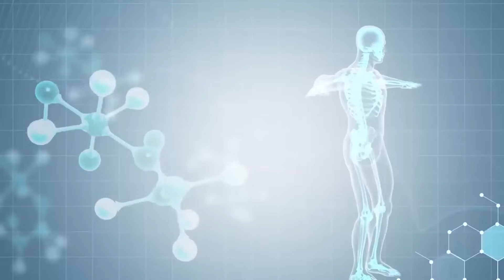우육면에서 사람의 손톱이 나왔다고요? 식객 평생의 악몽이 된 사건.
중국 산시성 한중시의 한 인기가 많은 우육면 가게의 손님이 사람의 손톱을 먹게 됐습니다. 처음에는 식품 안전 문제라고 생각했지만, 나중에 알고 보니 형사 사건이었습니다. 공원에서 사람의 머리를 발견하였는데, 가게 사장과 연관이 있을까요? 보기에 정직한 가게 사장은 도대체 어떤 비밀을 숨기고 있을까요?